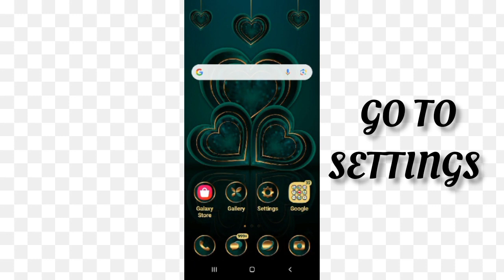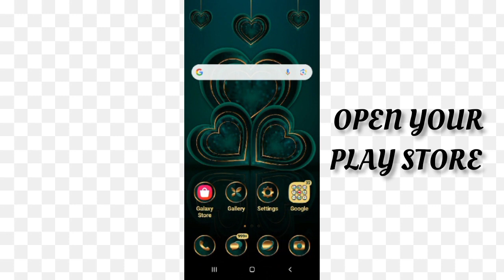Fix NoBroker App Not working(Not open) Problem|| TECH SOLUTIONS BAR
Hello friends welcome to my YouTube Channel Tech Solutions Bar , today I am showing you how to fix NoBroker app not working problem in Android & Ios with the help this video hope so it will be helpful for you if you are facing the same issue in your Android mobile phone.